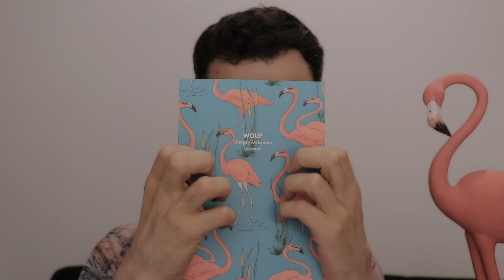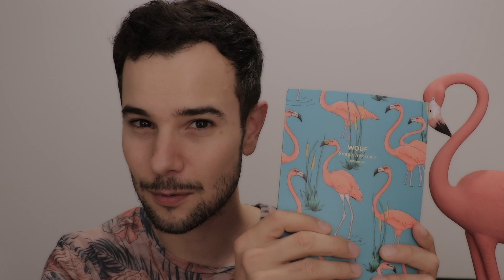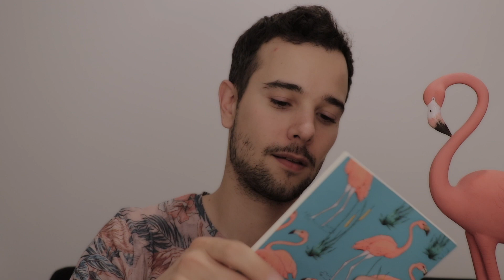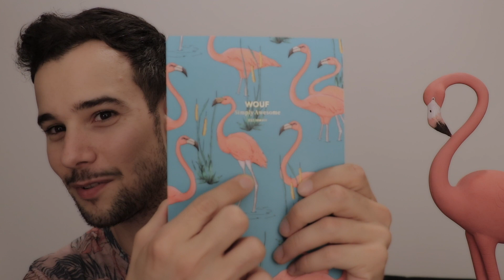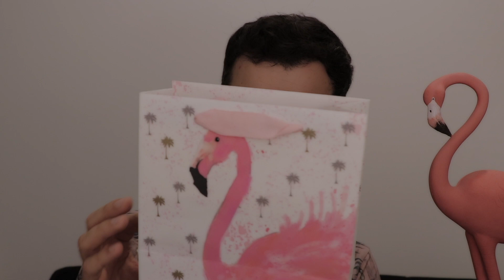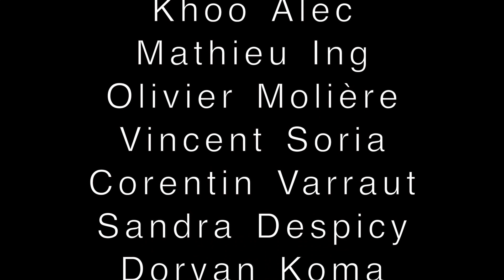ASMR FLAMANTS ROSES (✨tingles with FLAMINGOS)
I AM NOW ON THE TINGLES APP ! ✨✌🏻

Je suis sur Tipeee. N'hésite pas à me rejoindre, à devenir acteur de cette chaîne et à contribuer à son amélioration :

  🇫🇷  🤗 ✨ Dans cette vidéo, je te montre quelques objets relaxants autour du thème « Flamants roses », histoire de fuir les pluies diluviennes et de se dépayser un peu. Tu pourras entendre le son de la pluie pendant la vidéo. ✨🤗
Je n’aime pas le flamant rose parce qu’il dort debout sur une ou deux pattes, la tête cachée sous une aile, davantage pour son plumage, sa couleur rose pâle qui ressort dans les paysages du Languedoc.

🇺🇸🇬🇧✨   In this video, I show you a few items with flamingos. I love to decorate my flat in a sweet tropical style.  It makes me forget the rainy days we’ve had the last few days in Paris. That’s why you will listen to sound of the rain during the video. I hope that you will enjoy the tapping and crinkle sounds. 💙🍀

Si tu souhaites m’aider à obtenir plus de matériel pour améliorer mes vidéos, tu peux faire un don :